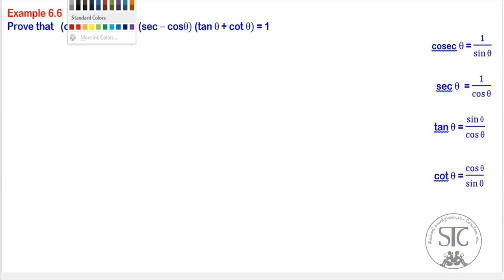10 Maths * Example 6.9